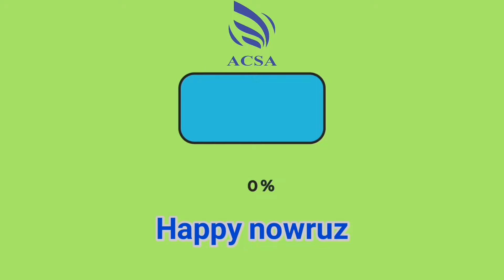۲۰ مارس ۲۰۲۲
There is no ideal New Year
only the one New Year you decide to
make as a reflection of your values
desires, affections, traditions

Happy Norooz

هیچ سال نویی ایده‌ آل نخواهد بود
مگر اینکه تو تصمیم بگیری اون رو
به بازتابی از ارزش‌ها
خواسته‌ها، علاقه‌ها و قوانین خودت تبدیل کنی